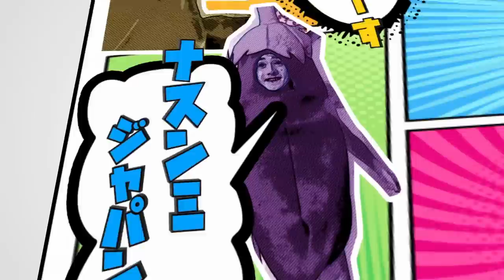【LoL】もはや中毒!!ソウルチャンプTFが手に馴染みすぎて暴走するスタンミじゃぱん